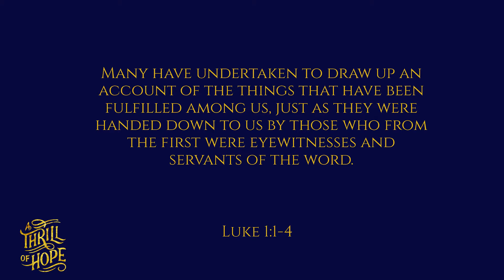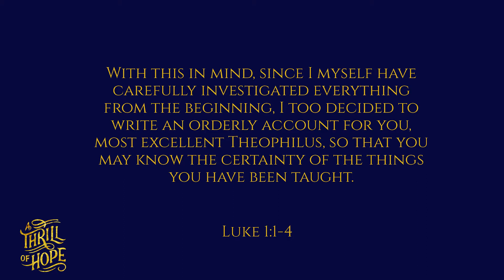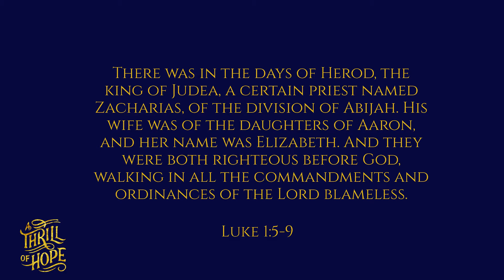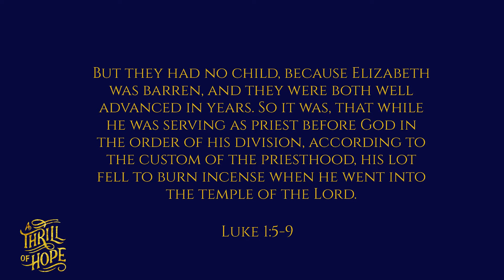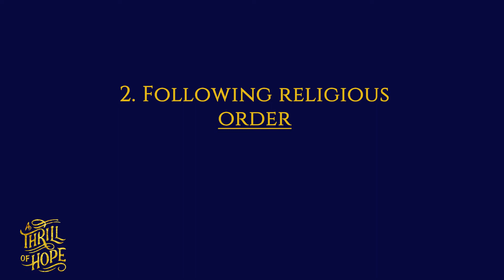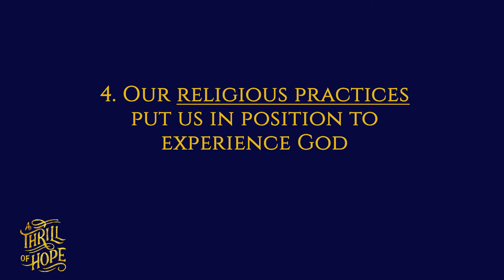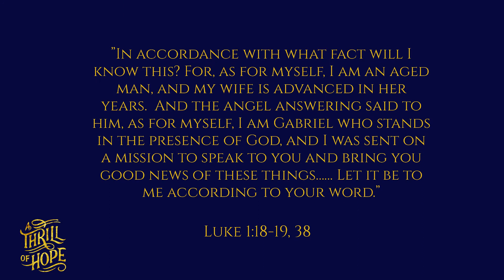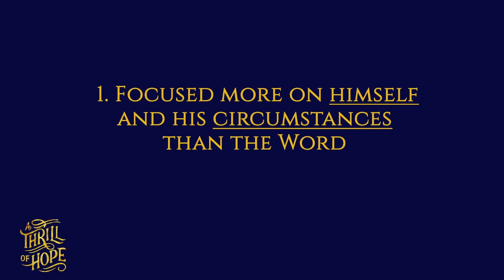A Thrill of Hope - Religion to Reality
Join us at Cross Current Church on Sundays at 10AM.

Services are held at:

Trailside Middle School

20325 Claiborne Parkway